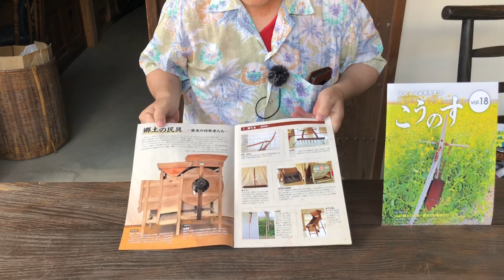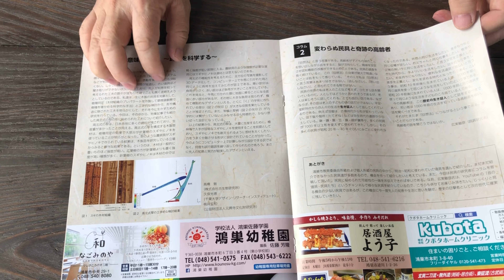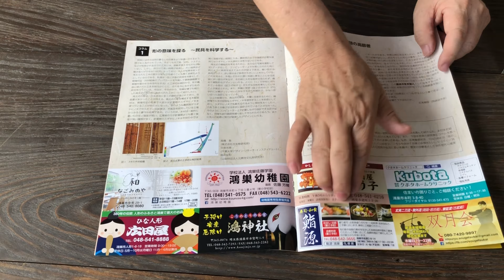【田油器】これで虫よさらば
「田油器」ってご存知ですか？
あまりメジャーな民具ではないですが、虫退治には必須。

ぜひ、解説をご覧ください

いつも撮影場所としてお借かりしている「砥部むかしのくらし館」へぜひご来場
下さい。
ホームページはこちら